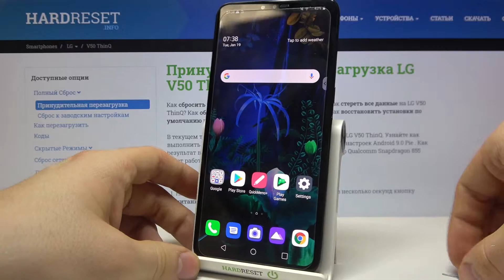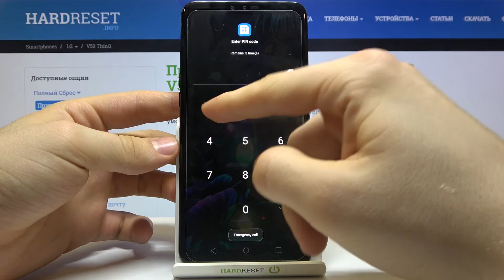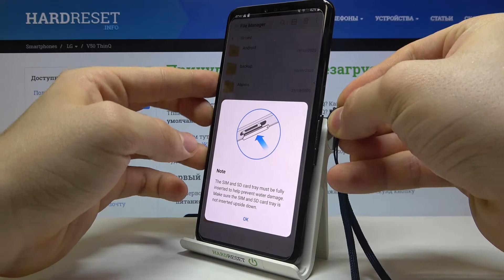Установка SIM-карты на LG V50 ThinQ / Как вставить симку в LG V50 ThinQ?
Больше информации о всех устройствах вы сможете найти на нашем сайте в виде текстового руководства
Если вы недавно купили LG V50 ThinQ и хотите вставить SIM-карту в него, но не знаете как это сделать, тогда вам стоит посмотреть это видео. В нём мы покажем и расскажем вам как правильно открыть слот сим-карты на LG V50 ThinQ и как вставить в него карту вашего мобильного оператора всего за несколько минут.

Как вставить симку в LG V50 ThinQ? Как правильно установить SIM-карту в LG V50 ThinQ? Как на LG V50 ThinQ открыть слот сим-карты? Сколько сим карт можно вставить в LG V50 ThinQ? Как установить карту мобильного оператора в LG V50 ThinQ?